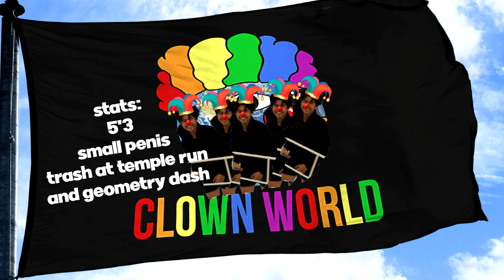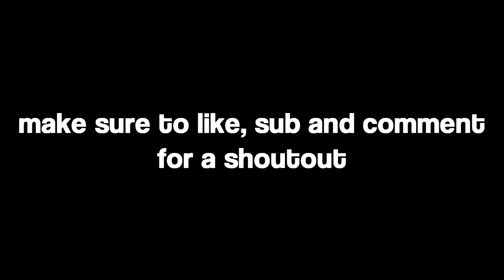Moaning In Strangers Ears!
Aceion gets kicked out of Walmart

'ppreciate!